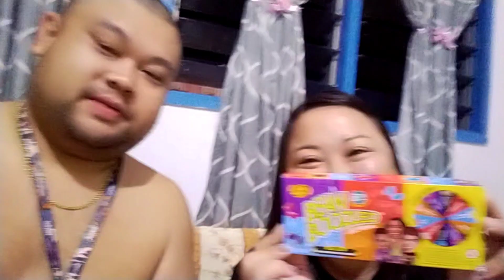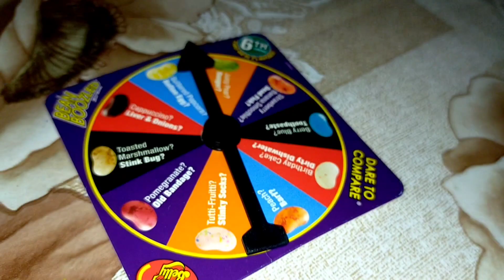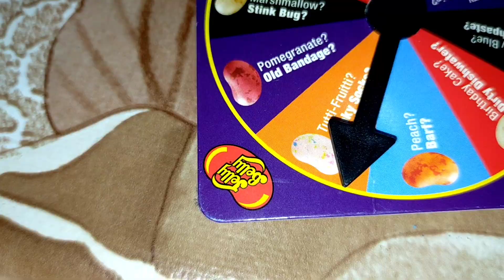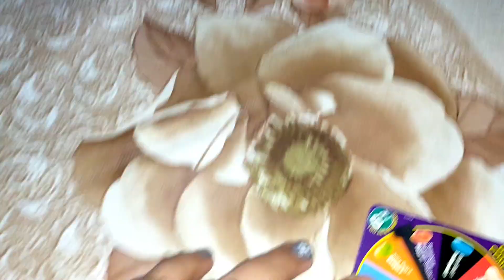first time trying bean boozled 😆